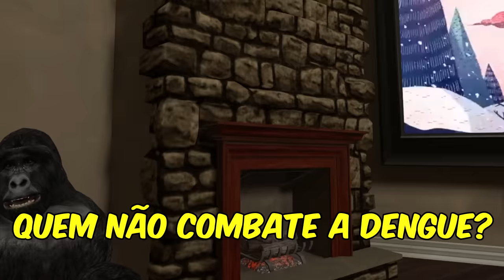A GANGUE DAS BANANAS NO VRCHAT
No vídeo de hoje, eu e meus amigos nos tornamos as bananas mais perigosas do VR Chat...